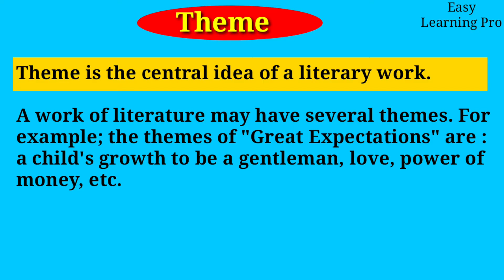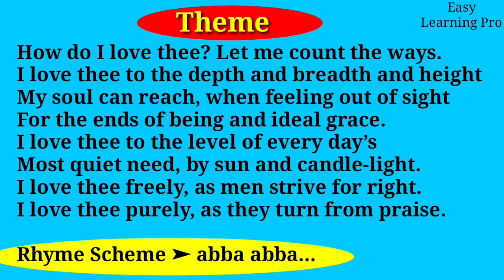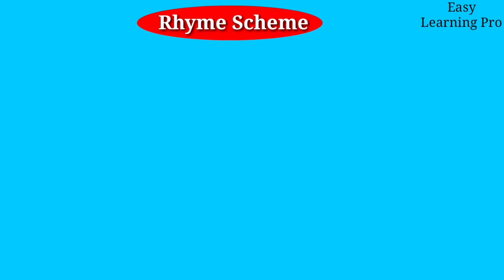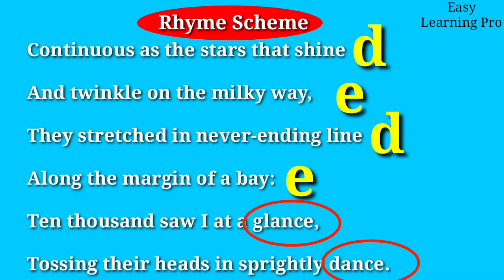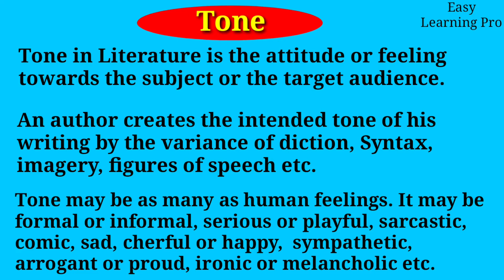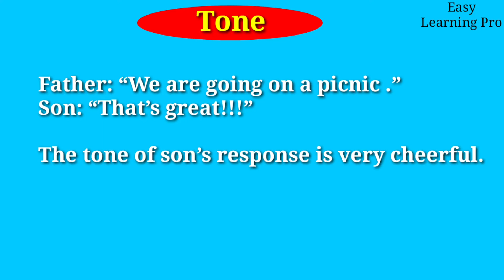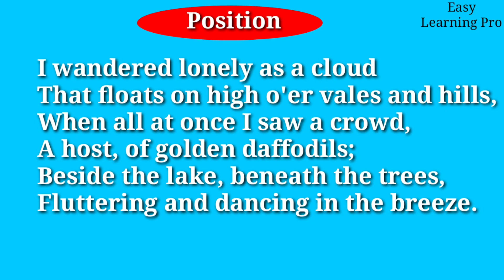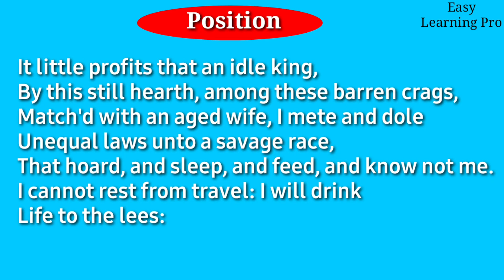How to find out Tone,Attitude, poet's position Rhyme Scheme, Theme,Setting,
In this video, I will teach you about how to find out Tone, attitude, poet's position, rhyme scheme, theme, setting of a literary work.

If you are a student of honors (Department of English) this video will help you a lot.

If you have any question, plz don't hesitate to ask me through comment.

Watch➤

★Linguistics ★

✔ Playlists for_